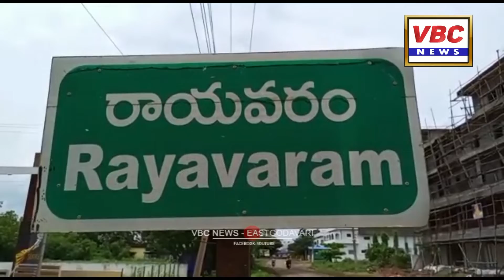రాయవరం | VBC News | East Godavari